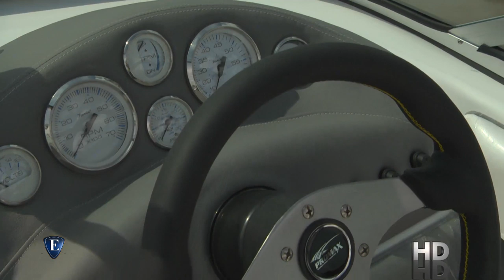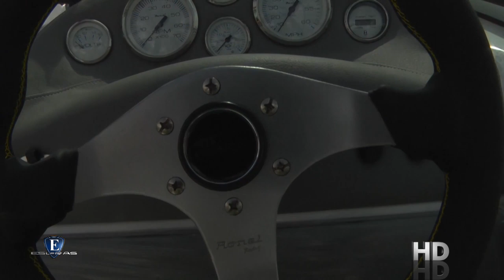Esloras Tv Lancha Promax 5300